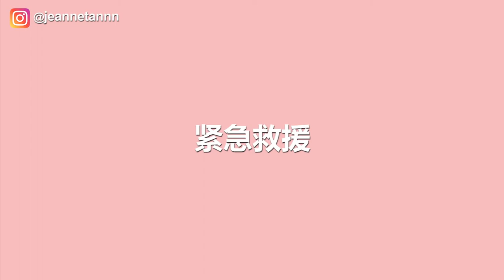多哈吃吃逛逛之旅 ｜ Doha Travel Vlog 2022 | 我去过最热的国家 40度呀 ｜Jeanne Tan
不负责任的旅游vlog，诶！ 等等！我是去工作顺便走走看看。对我来说还是个蛮新鲜的国家，和马来西亚完全不同。不管是温度 天空 习俗 饮食文化。
但是人生中去过还是蛮开心的。
期待更多的vlog和大家分享哦 😄